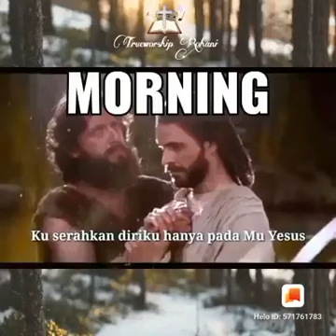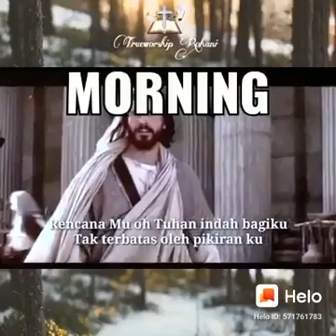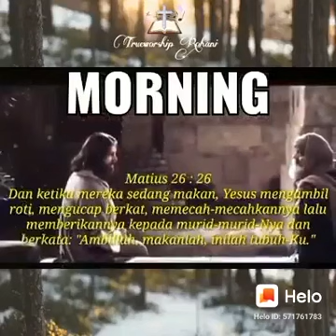Ku melupakan yang dibelakang~Qu